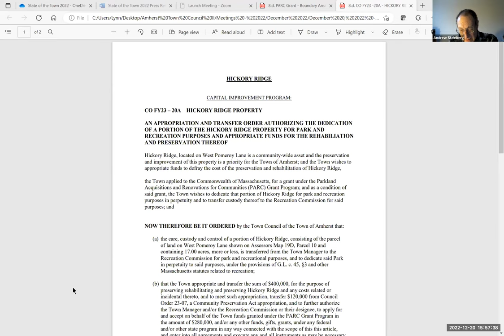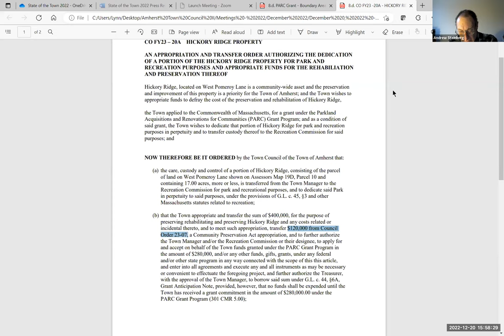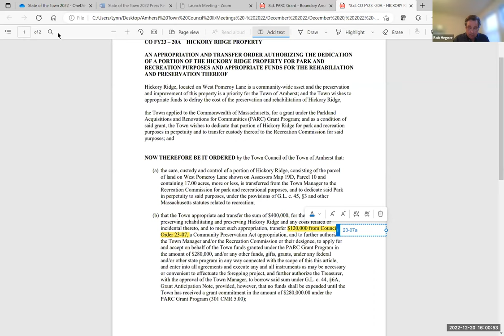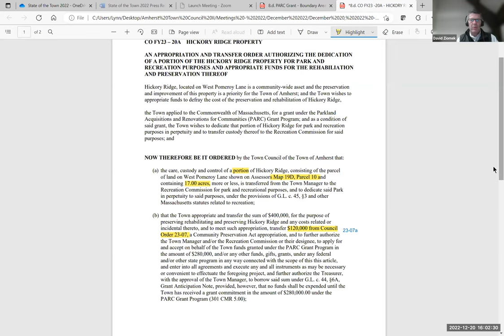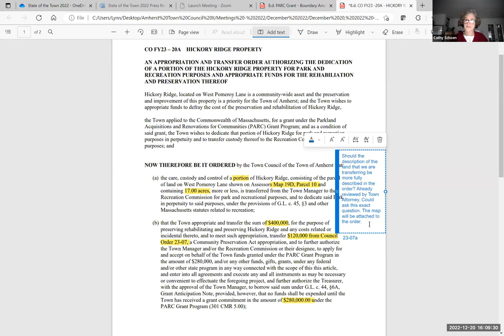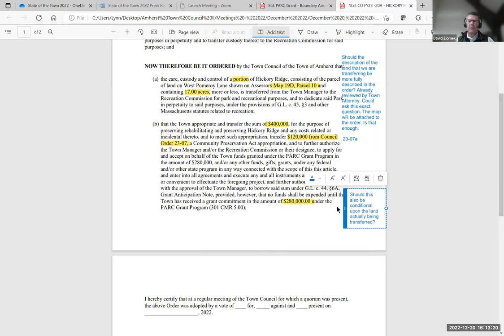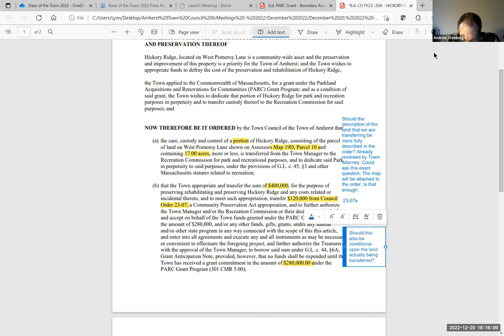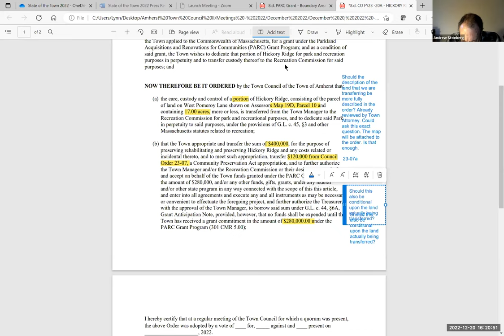Finance Committee Dec 20, 2022